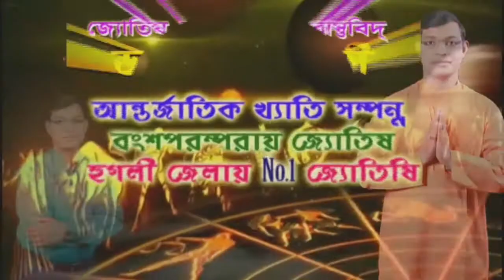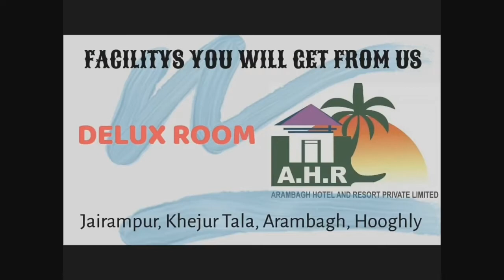আরামবাগের টিএমসিপির নেতা পার্থপ্রতিম দের নেতৃত্বে 4নং ওয়ার্ডে মুখ্যমন্ত্রীর জনমুখী প্রকল্পের প্রচার